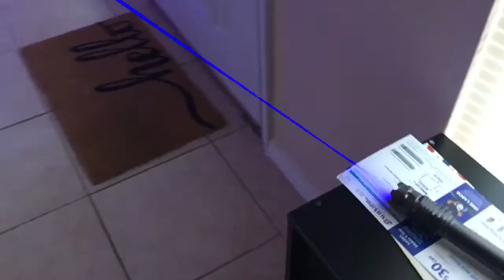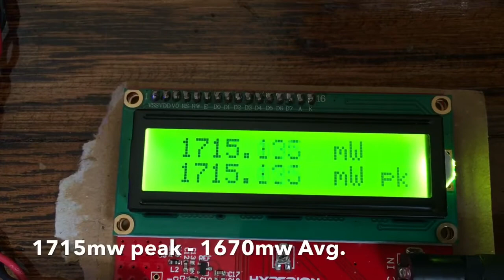JetLasers Equality 462nm Incredible music video! "Mortals" Feat. Laura Brehm.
An awesome music video put together with the Jetlaser 462nm equality handheld laser. It's claimed 1.4 watts and peeks to 1700 mw on the meter. It took almost exactly 1 week to make this video and I hope you all enjoy :)
Jetlasers Equality 462nm 1.4 watt model.
Fixed focus with Beam Divergence of around 2-3mRad,
It's actually unknown what the Duty cycle is because I can't seem to find this information anywhere, even on JL website I'd doesn't say. I have been told that it's Unlimited. I would imagine that it possibly is unlimited because it barely gets warm at 2 minutes.